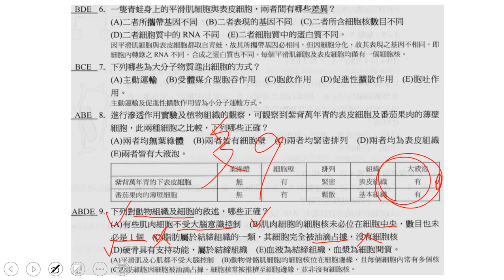t01 3~4小考檢討 多選09二禮